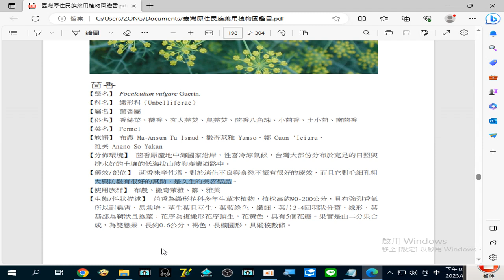錄製 2023 08 28#茴香(臭芫荽) 對於#消化不良 與#食慾不振 有很好的療效，而且它對毛細孔粗大與#防皺 有很好的幫助，是女生的#美容聖品20 16 03 956